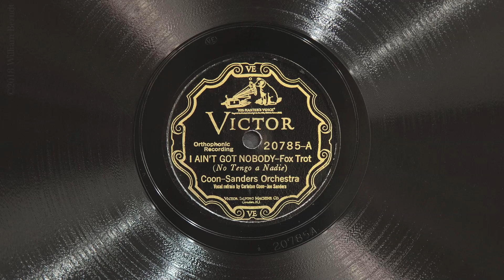I Ain't Got Nobody • Coon-Sanders Orchestra (EMG Mark IX Gramophone)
Coon-Sanders Orchestra (with vocals by Carleton Coon and Joe Sanders) plays "I Ain't Got Nobody" on Victor scroll record 20785-A, played on an EMG Mark IX gramophone with a Meltrope III soundbox and a Burmese Colour Needle.  Recorded June 25, 1927 in Chicago, Illinois.